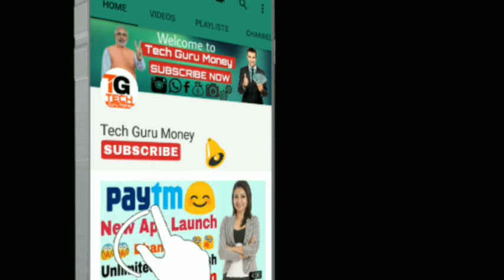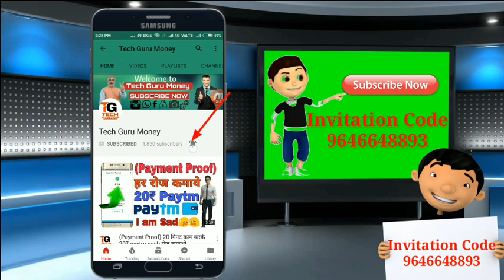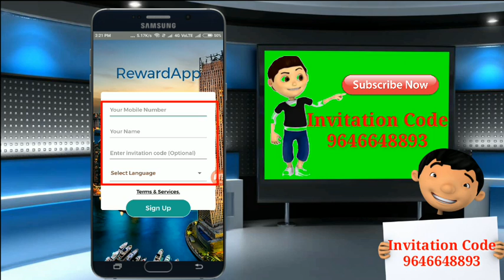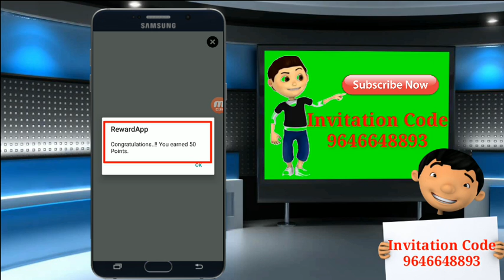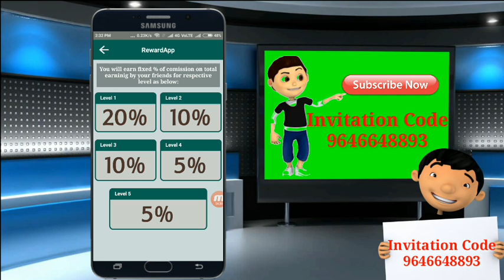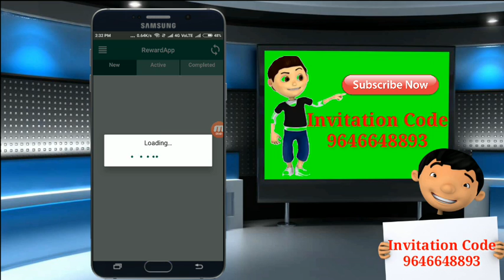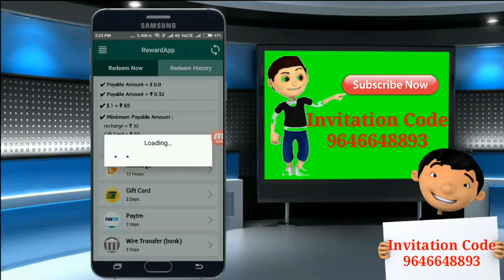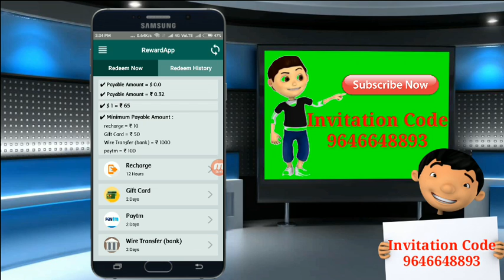रोज 3 वीडियो देखें और कमाए 3500 रुपए का paytm कैश डेली वीडियो जरुर देखें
1.आप जितने दोस्तो को Invite करेंगे उतनी ज्यादा पैसे कमाएंगे.

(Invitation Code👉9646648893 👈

ज्यादा पैसे कैसे कमाए:-
सोचिये अगर आप की टीम में 1००० लोग हे और वो 1००० लोग हर रोज ये App में work करते हैं  और अगर आप को 1 मेम्बर से 20% Income  मिलते हैं तो आप एक दिन में 3500/- रुपए और एक महीने में 14,000/- रुपए तक कमा सकते हे. आप आसानी से अपनी टीम में 1000 लोगो को जोड़ सकते हे.

कैसे पैसे निकाले:-
1. मोबाइल रिचार्ज
2. पेटीऍम
3. गिफ्ट कार्डस
4. बैंक अकाउंट